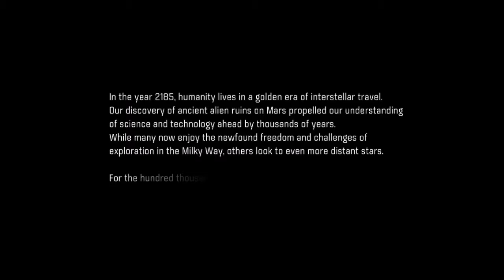What is next after the William Shepard Chronicle? Have a look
Just giving y'all a look at what will be coming next, after the conclusion of the William Shepard Chronicle, with Mass Effect 3.